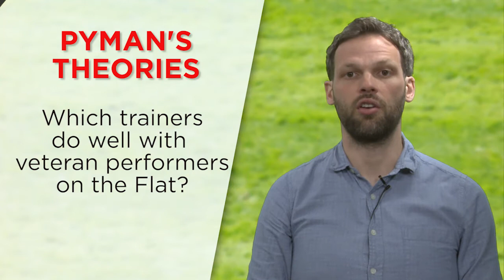Coming up: Pyman's Theories